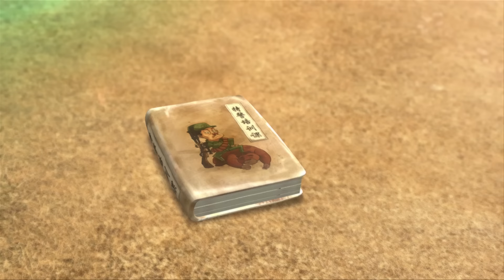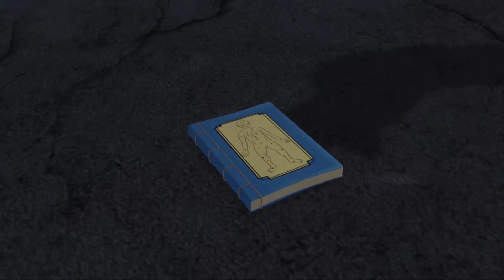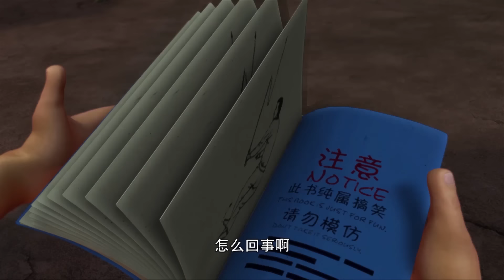一个光头特种兵👮 | 熊出没·环球大冒险 Boonie Bears or Bust | 动画合集 Cartoon